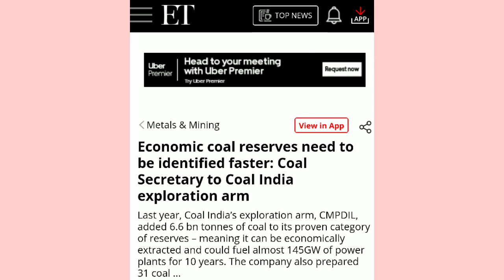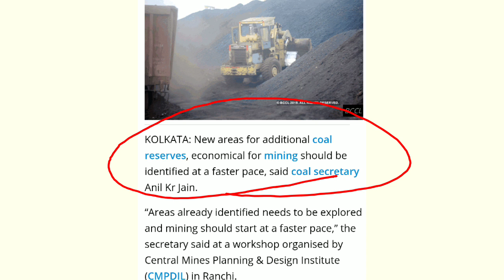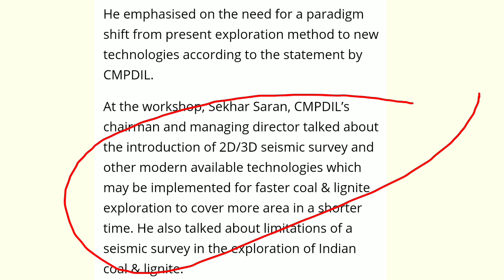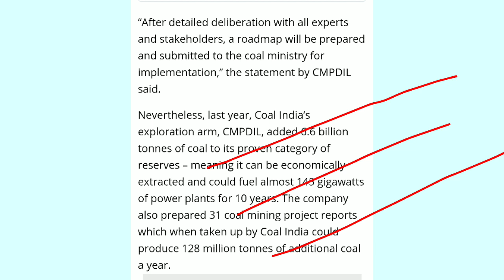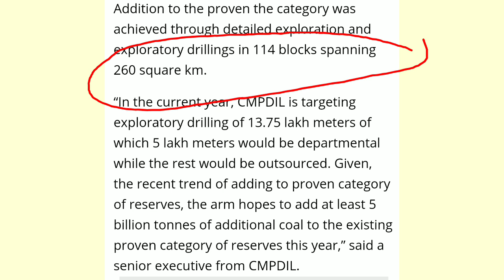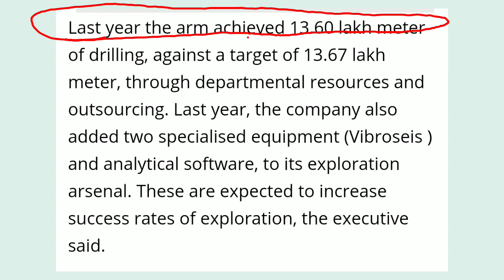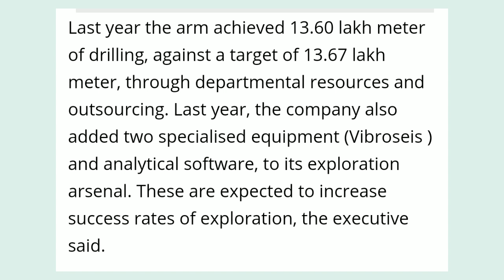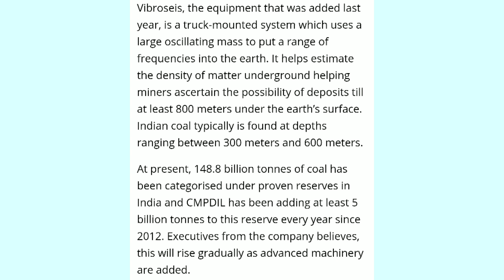Coal_India_Limited New_Coal_Block_Identify Coal_India_Most_Important_News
Coal India